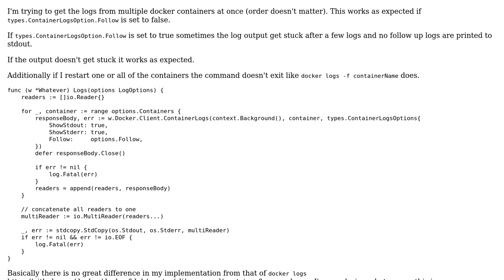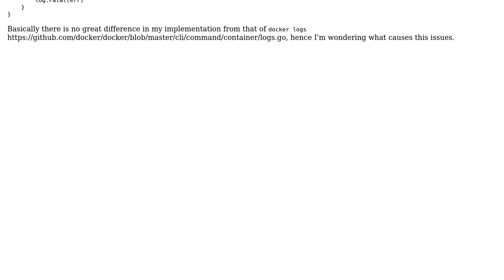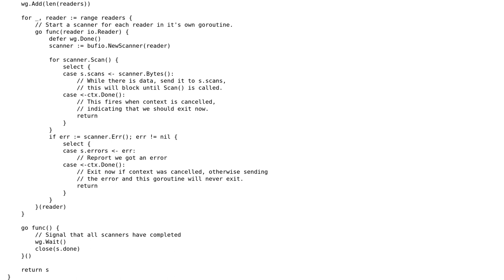Multiple docker container logs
With thanks & praise to God, and with thanks to the many people who have made this project possible! | Content (except music & images) licensed under CC BY-SA | Music | Images & others | With thanks to user Kale B user drlogout and the Stack Exchange Network Trademarks are property of their respective owners. You are responsible for your own actions.